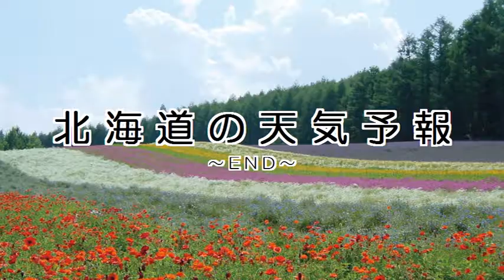2017/06/08 北海道地方の天気予報 夕